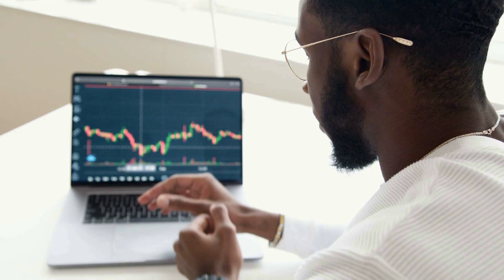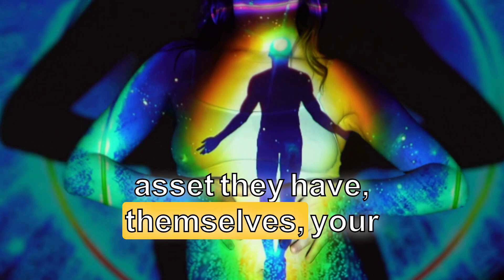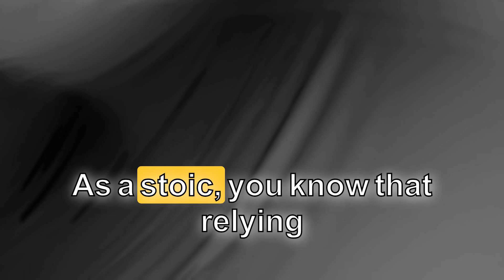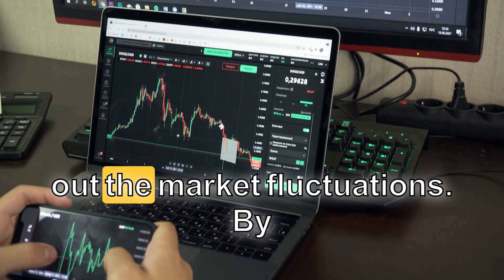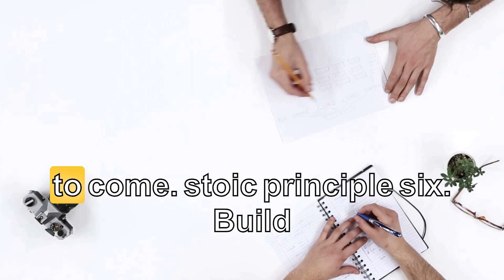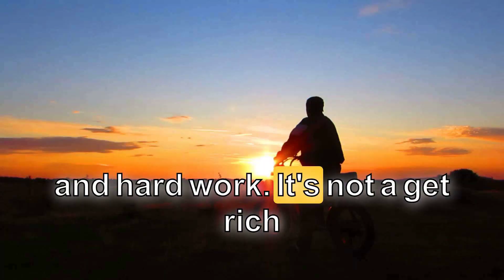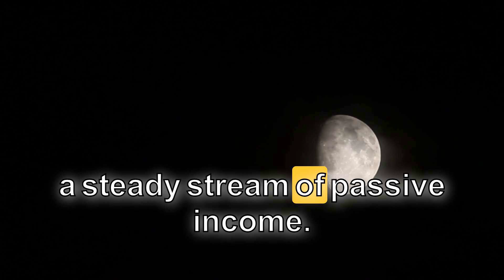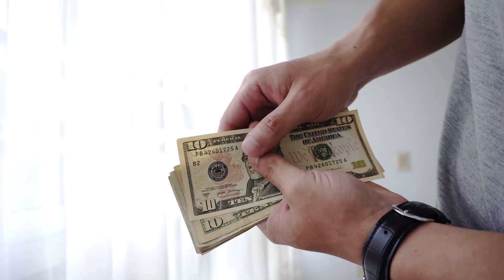8 STOIC WAYS to BUILD PASSIVE INCOME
Discover the stoic way to build passive income and achieve financial independence!

In this enlightening video, we delve into 8 stoic principles that can help you create a sustainable source of income while maintaining a sense of freedom and independence. From investing wisely to cultivating a mindset of long-term wealth, these principles are the key to building a stable financial future.

Join us on this journey to financial empowerment and learn how to apply stoic wisdom to your wealth-building strategy.